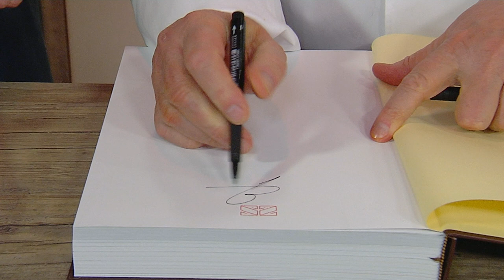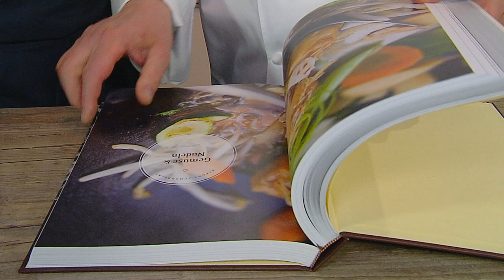Ihr Lieblingsgericht …mit Alfons Schuhbeck & DJ John Munich: Gefüllte Paprikaschoten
Jeder hat es – sein Lieblingsgericht, meist aus der Kindheit, das mit einer persönlichen Geschichte verknüpft ist, sei es der Sauerbraten von Oma Senta, die Brez´nknödel von Tante Anna, Mamas Weihnachtsplätzchen, oder ihr habt aus dem Urlaub eine tolle Anregung mit nach Hause genommen und nachgekocht.

Jeder hat in diesem Sendungsformat die Chance sein Lieblingsgericht mit der Geschichte dahinter vorzustellen und dieses Gericht dann gemeinsam mit mir zu kochen.